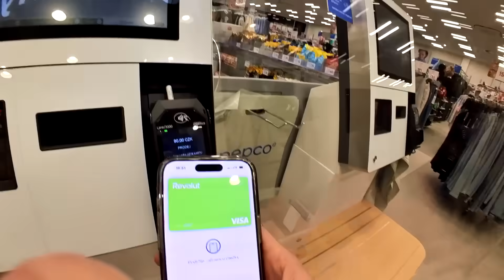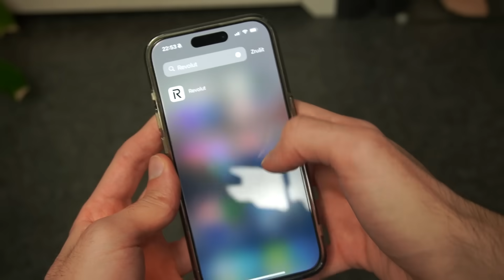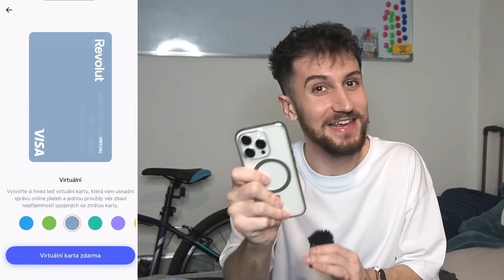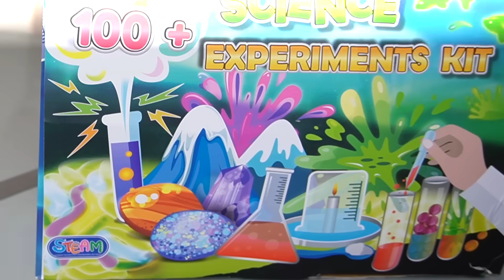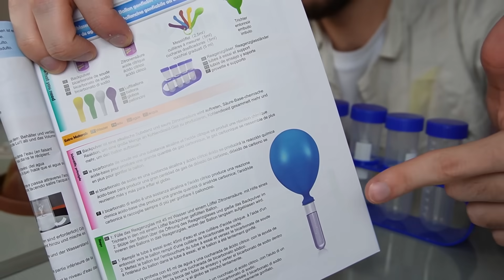KOUPIL JSEM SI NEJDIVNĚJŠÍ DĚTSKÉ HRAČKY... strašidelné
➡️Stáhněte si Revolut zdarma z mého odkazu a získejte 250 Kč
(Platí podmínky a ujednání. Pouze do data ukončení promo akce. Pouze pro starší 18 let)